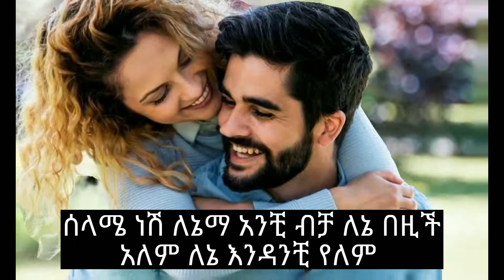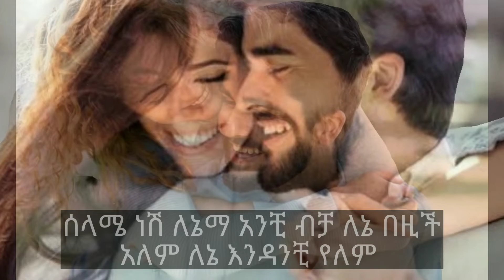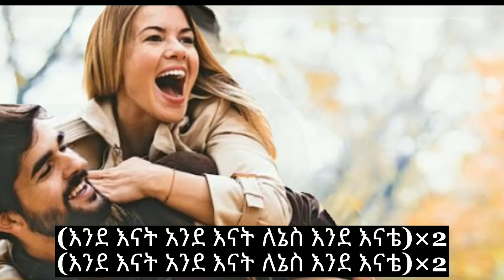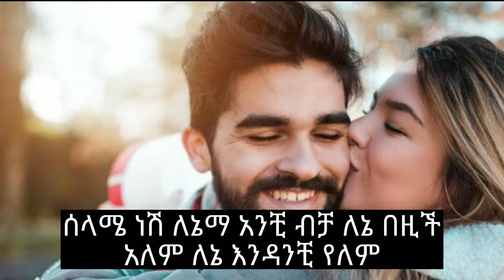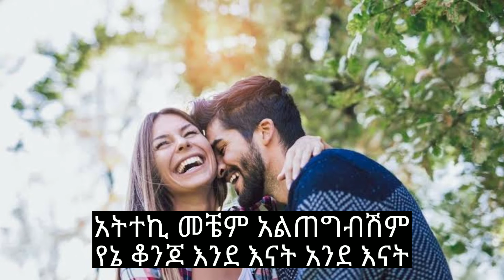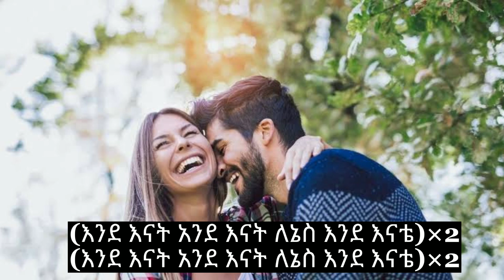Endenat grma tefera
Music.cafe_